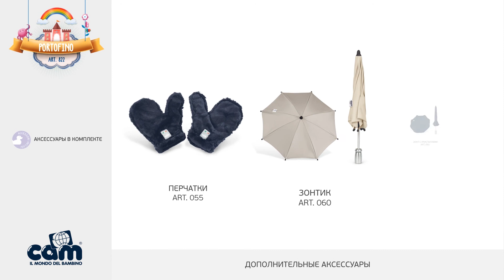PORTOFINO CAM TUTORIAL RU